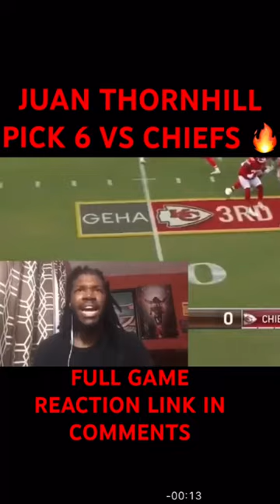JUAN THORNHILL PICK 6 VS CHIEFS REACTION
JUAN THORNHILL PICK 6 VS CHIEFS REACTION clevelandbrowns browns brownsfootball nflreaction nflshorts nflfootball nflhighlights2023 nflhighlights JUAN THORNHILL PICK 6 VS CHIEFS REACTION